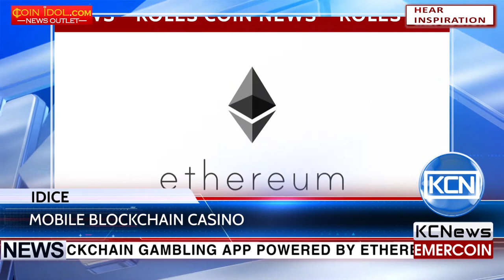KCN iDice first mobile blockchain casino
Mobile blockchain casino. iDice ICO is on its way.  iDice is a mobile blockchain gambling app powered by Ethereum. The ICO of iDice started on the 16th of June, 2017. The iDice Beta release has already processed nearly $450,000 in winnings over its first two months. According to news.bitcoin.com, once the iDice crowdsale is concluded, the iDice team will integrate the app with devices supporting Android and IOS systems.